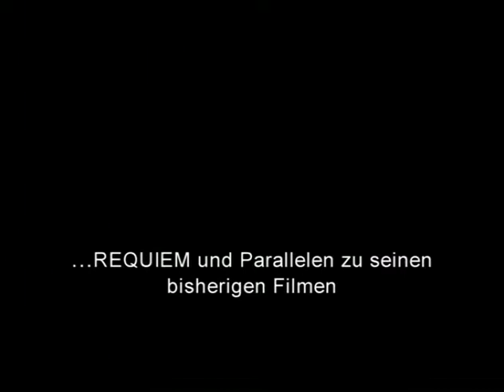Requiem (2006) Hans-Christian Schmid interview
Hans-Christian Schmid discusses his film Requiem (Germany, 2006).